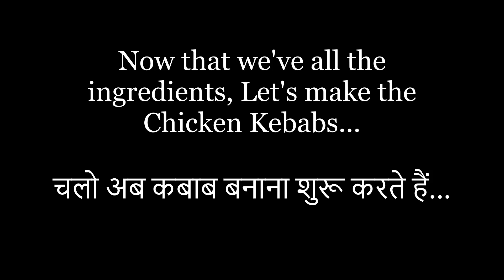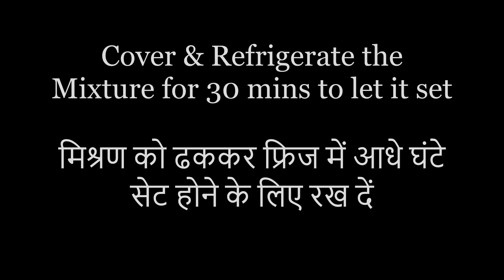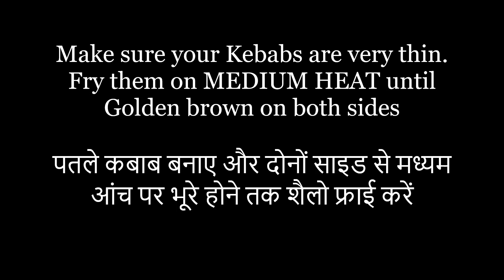How To Make Tasty Chicken Chatpate Kebab | झटपट बनाइयें चिकन के चटपटे कबाब | By Swati Mohare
Hi Everyone, today I'm showing you all how to make Quick and Tasty ChickenKebabs which are super easy to make and are so delicious that you'll keep licking your fingers :D I always make these for my kids and this recipe is approved by them. Kids can be choosy in food so their approval means a lot :)
These kebabs are made with basic ingredients which are available in every Indian household! You can have these kebabs as evening snacks by themselves OR can also use them as Burger patties. Top it with lettuce, tomatoes, mayo and you can make a better burger than McDonalds. Lol, just kidding! :D